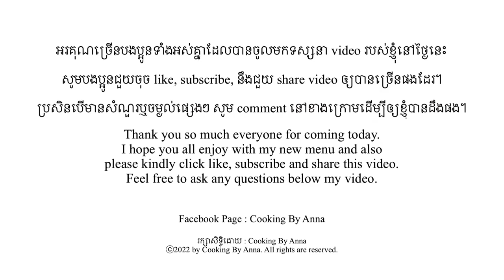សម្លរក្តៅទាកាប៉ាម្រេចខ្ចី-Yummy Duck Sour Soup And Green Pepper Recipes